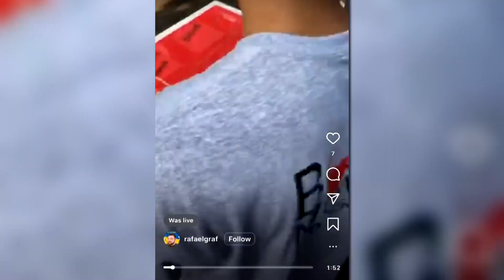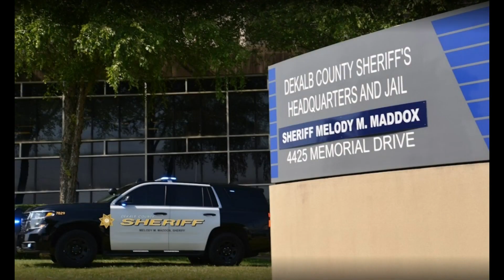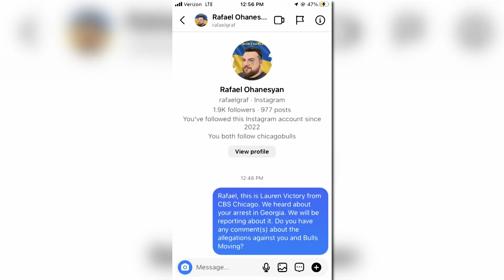14 months after arrest warrant is issued, suburban moving company owner surrenders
CBS 2 has been investigating the suburban mover for about a year. CBS 2's Lauren Victory reports on this latest development.